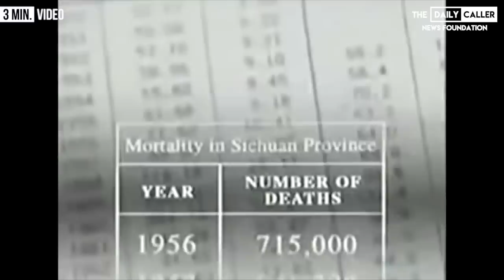Bernie Sanders: Socialism Has Reduced Chinese Poverty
With a body count in the millions from Communist Oppression, Bernie Sanders says that China has “Done a lot of things for their people.”